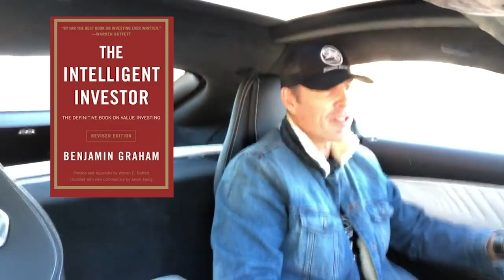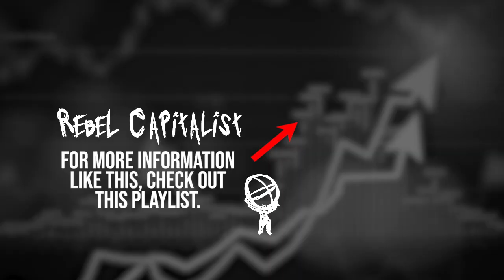George Gammon's Book Recommendations Revealed!! (Surprising Answers)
The Rebel Capitalist show helps YOU learn more about Macro, Investing, Entrepreneurship AND Personal Freedom.

✅ Want to take your investing to the next level?  I've partnered with Lyn Alden and Chris MacIntosh to bring you the best investment tool on the internet...Rebel Capitalist Pro.